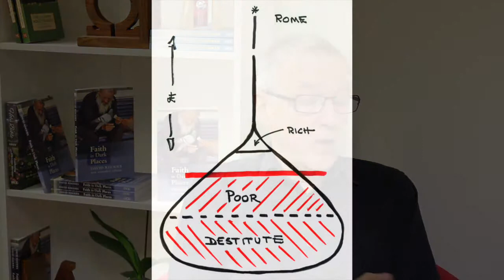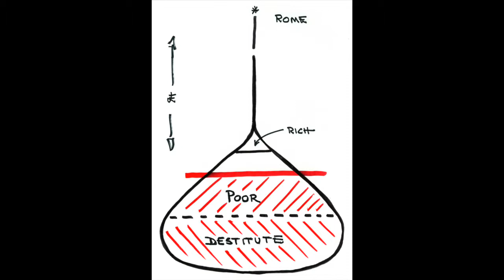Discussion with David Rhodes | Faith in Dark Places | SPCK Publishing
An interview with David Rhodes, the author of 'Faith in Dark Places' and 'Finding Mr. Goldman'.

Video created by Georgia Mannering.